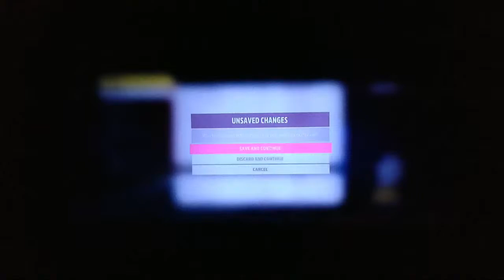Forza Horizon 5 Races. Episode 80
This is just my quest to complete every "Horizon Presents" Race on high difficulties. There is a lot of race throwing and rage. haha.